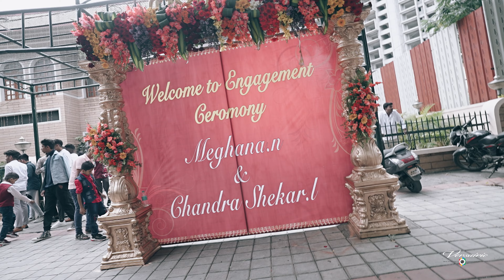Engagement cinematic video